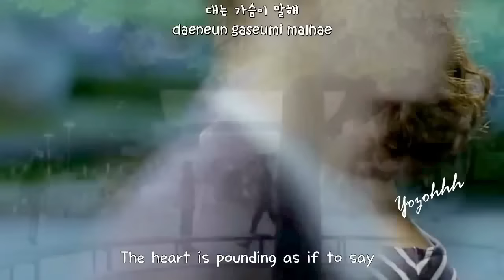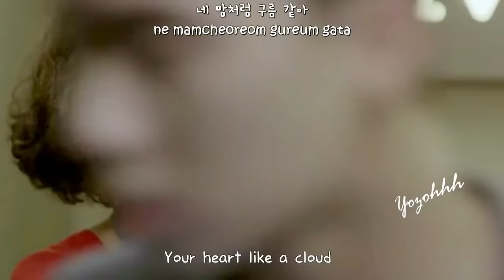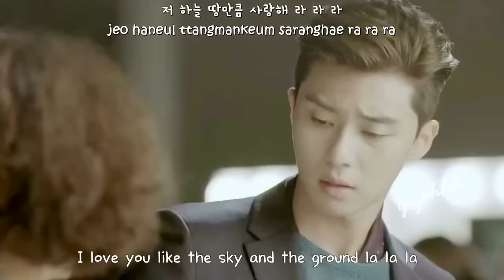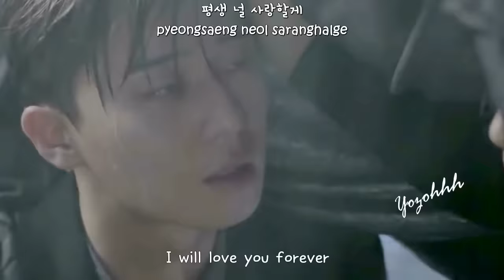Kim Min Seung (김민승) - Thumping (쿵쿵쿵) FMV (She Was Pretty OST)[ENGSUB + Romanization + Hangul]